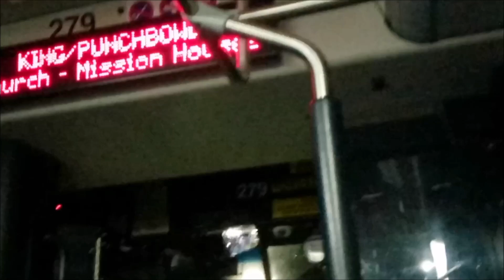Honolulu TheBus #279 Route 2 Waikiki Beach & Hotels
Honolulu TheBus #279 Route 2 Waikiki Beach & Hotels. Tuesday 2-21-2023 at 238 am.